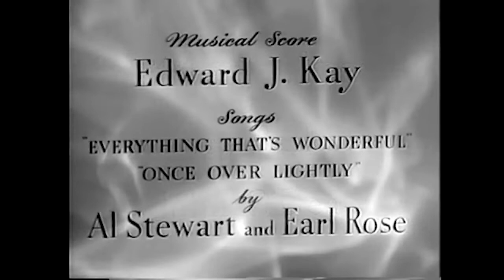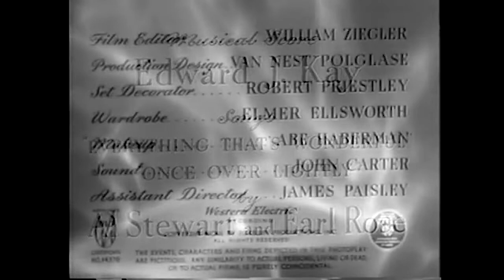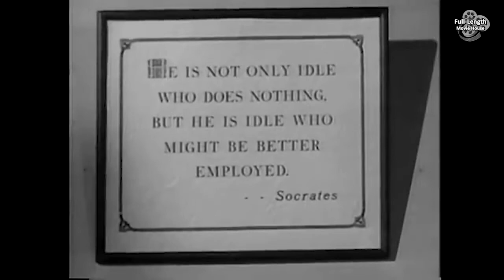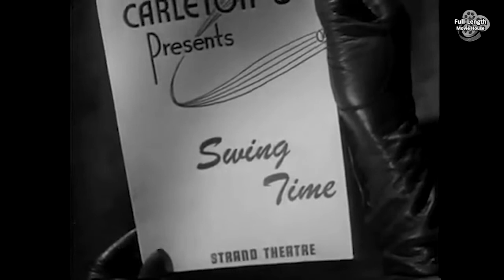The Admiral was a Lady (1950) — Screwball Comedy / Edmond O'Brien, Wanda Hendrix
Plot (may contain spoilers):  After the end of World War II, Jean Madison, a former WAVE ensign, meets the former aircrew of an Army Air Corps A-20 Havoc light bomber named "Sinful Sinthia" when they go to collect their unemployment benefits. They are all members of the 52-20 Club, a government program that pays unemployed American veterans $20 a week for 52 weeks.

The men take Jean, whom Jimmy dubs the Admiral, under their wing, showing her how to save money. For example, they open bank accounts in order to receive a free ceramic piggy bank and get their $20 checks cashed, then close their accounts without having to pay a fee. They sell the piggy banks to a pawnbroker for 25 cents each. The gang lives free in an empty aircraft factory because Jimmy is the night watchman. Eddie artfully makes their furniture out of aircraft parts and other war surplus. They get their meals discounted for being stale or in trade, as when Mike stands in for the lifeguard at a private club. Former taxi driver Ollie drives them around in a sound truck from a local music store in exchange for providing advertising over a loudspeaker. All the while, Jean is secretly followed by a private detective.

When Jean learns that her fiancé Henry is returning to the United States, but has not even so much as mentioned her, she becomes upset and boards a bus for home.

Meanwhile, Jimmy is summoned to the office of Peter Pedigrew, the "Jukebox King." It was Pedigrew who had hired the private detective. He threatens to put the men to work, ending their idyllic lifestyle, unless they keep Jean from leaving for 24 hours. Pedigrew later explains that his ex-wife Shirley intends to marry Henry. Pedigrew wants to remarry Shirley (again) because, after two expensive divorces, she has most of his money, and he needs capital desperately to expand his business. Also, he is still irresistibly attracted to her, despite her being "so beautifully wicked". So, he wants the crew to help get Henry back together with Jean. Jimmy reluctantly agrees.

Jimmy races to the bus and gets Jean to stay by lying to her about Henry. As they spend time together, Jean discovers that the men are living with a dark secret. Jimmy feels guilty for Mike's injuries when their airplane crashed during the war. Jimmy, the former head of an employment agency, will not rest until all his crewmen have resolved things. Jimmy even takes Mike's place in a boxing match, since the injuries could kill Mike, though Jimmy has never been inside a ring in his life before.

In the end, Pedigrew catches up with Shirley, Henry comes for Jean, and Eddie realizes he needs to go home to find out if his girlfriend will love him, even if he is poor. Finally, Pedigrew agrees to set up Mike and Ollie in business. So, that only leaves Jimmy, who by now is in love with the Admiral. When the unseen Henry finally knocks on her door, she leaves it locked in favor of Jimmy.

The Admiral Was a Lady is a 1950 American comedy film directed by Albert S. Rogell and starring Edmond O'Brien and Wanda Hendrix. The working title of the film was Once Over Lightly, taken from one of the film's songs.

Cast
Edmond O'Brien as Jimmy Stevens
Wanda Hendrix as Jean Madison, the "Admiral"
Rudy Vallee as Peter Pedigrew
Johnny Sands as Eddie Hoff
Steve Brodie as Mike O'Halloran, the boxer
Richard Erdman as Oliver "Ollie" Bonelli
Hillary Brooke as Mrs. Shirley Pedigrew
Richard Lane as Marty Gruber, the fight promoter
Garry Owen as Watson Jones, the private detective
Fred Essler as Benny, the pawnbroker

This document includes material from the Wikipedia article "The Admiral Was a Lady"